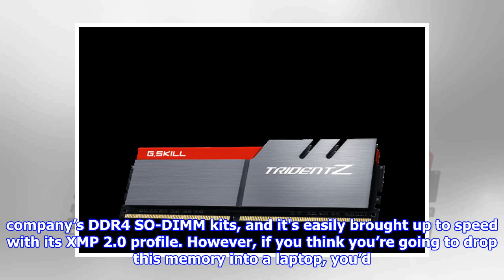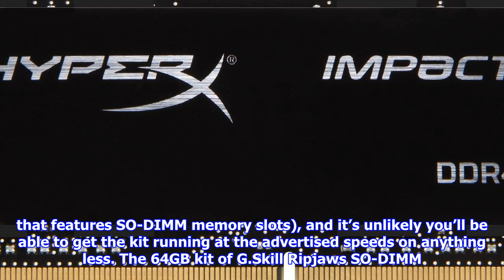G.skill speeds up 64gb so-dimm memory, claims ‘world’s fastest’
G.Skill announced yet another high-capacity SO-DIMM memory kit, claiming that it too is the “world’s fastest.” We’ve heard this song and dance before, with G.Skill recently releasing a similarly advertised memory kit clocked at 4,000MHz. However, the new SO-DIMM kit doubles the capacity of the previous offering (which was 32GB), and although it doesn’t clock as high as the previously announced memory, the new kit is certainly fast for its capacity. The new G.Skill Ripjaws SO-DIMM memory is a 64GB (4 x 16GB) kit of DDR4-3466 running at 1.35V with a CAS latency of 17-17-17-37, which is exceptionally low (lower is better) timings for the frequency. The memory ICs are the same Samsung B-dies found in the majority of the company’s DDR4 SO-DIMM kits, and it's easily brought up to speed with its XMP 2.0 profile. However, if you think you’re going to drop this memory into a laptop, you’d be sourly disappointed. The new G.Skill Ripjaws SO-DIMM kit was validated with an Intel Core i9-7900X proce...